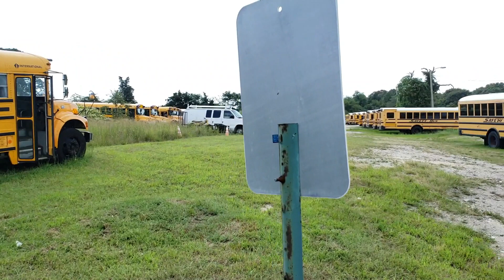KKCVT September 2018 Munzee submission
Monthly Munzee Video Contest